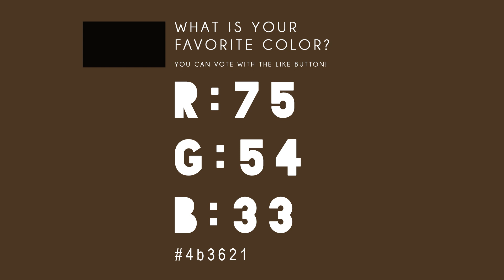Café Noir - WHAT IS YOUR FAVORITE COLOR?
WHAT IS YOUR FAVORITE COLOR? - 156 - Cafe Noir
I'm an artist. I'm very interested about: What is the most popular color in the world? So I made the world biggest and longest COLOR TEST ever :-) Please vote to your favorite colors with the like button!